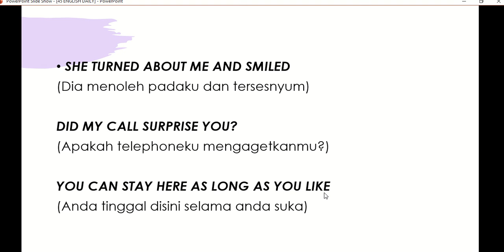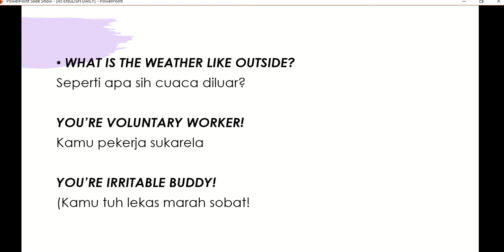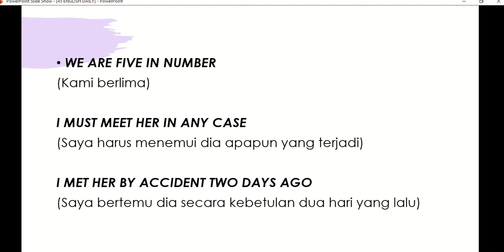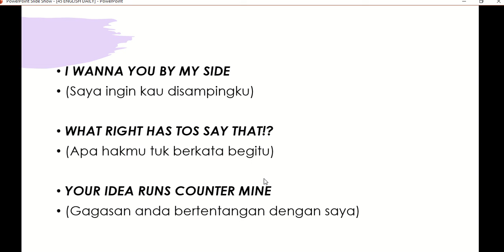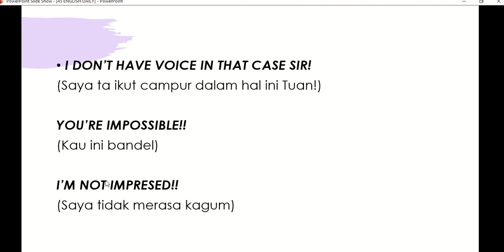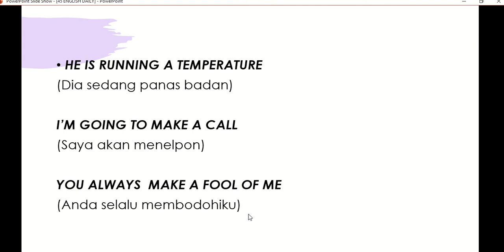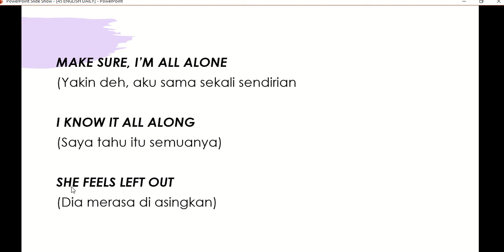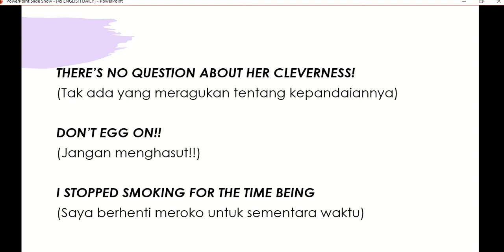45 ENGLISH DAILY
45 kalimat ini sangat diperlukan dalam keseharian oleh sebab itu tidak ada salahnya bila kita menghafalnya Bahasa inggris keseharian terkadang muncul begitu saja bila kita sedang bercakap cakap secara tidak sengaja dan sangat bermanfaat